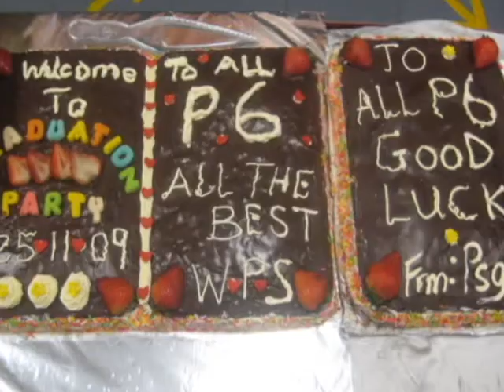P6 Graduation Music Video